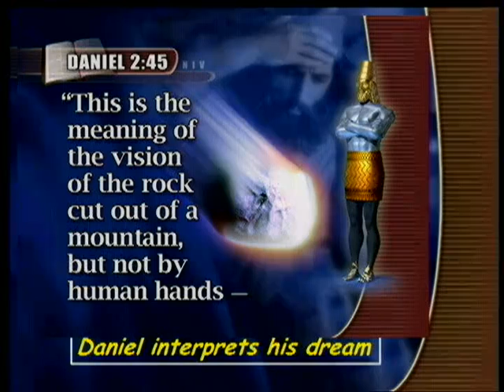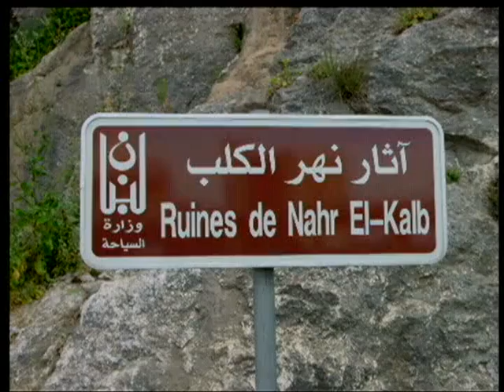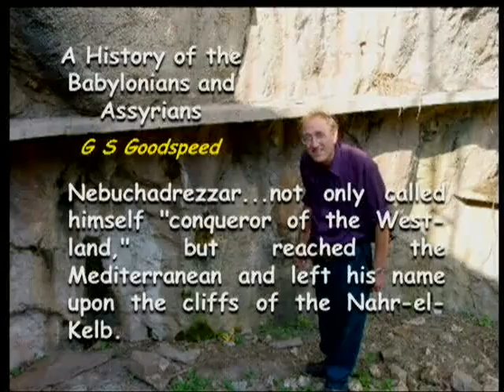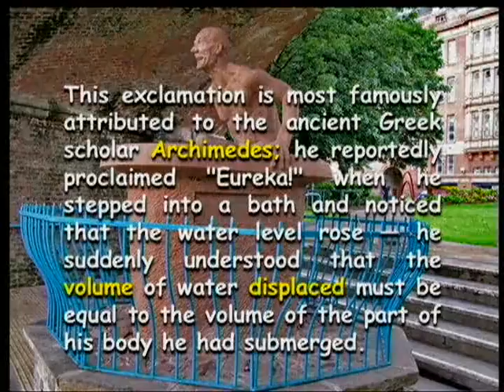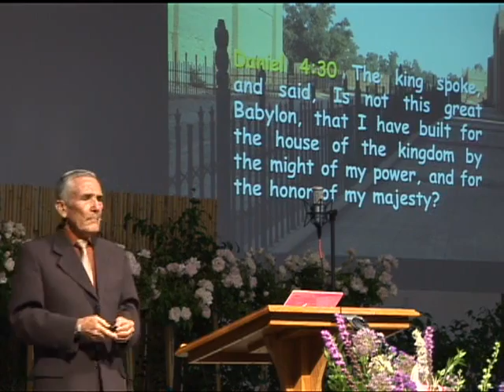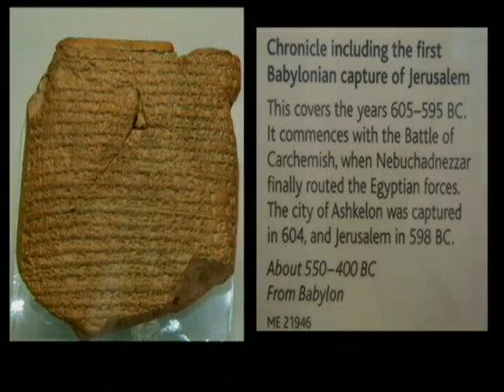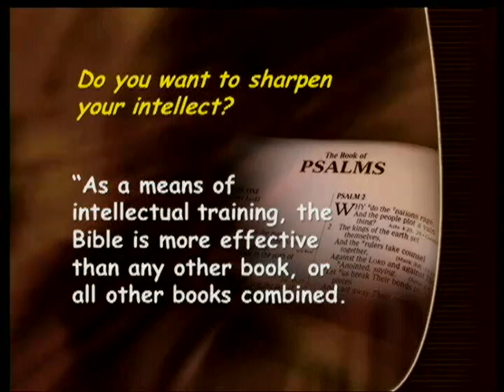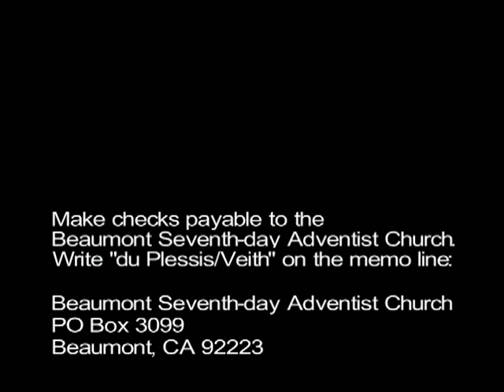Francois du Plessis, Nebuchadnezzar (part 1), 5-14-2011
Francois du Plessis, Nebuchadnezzar (part 1), 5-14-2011. (Recorded during the visit of Francois du Plessis and Walter Veith to southern California.